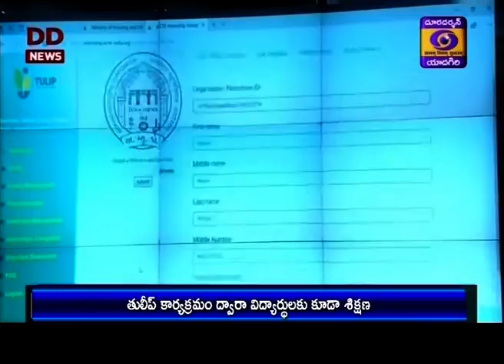Telugu News || Dt 4-06-2020, 19:00 Hrs